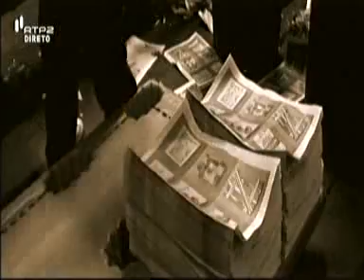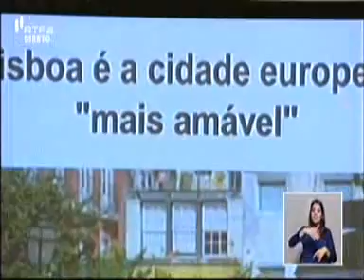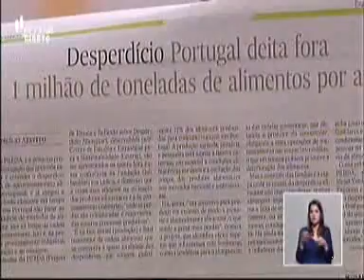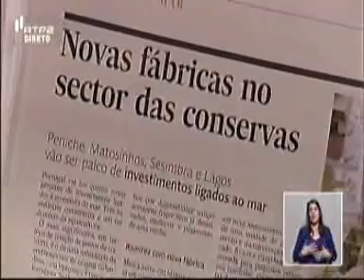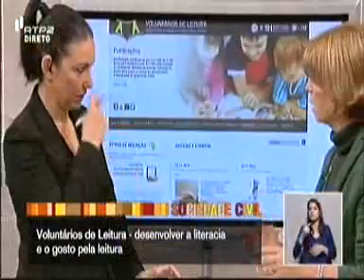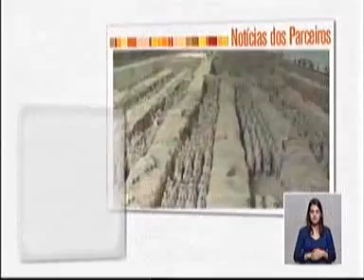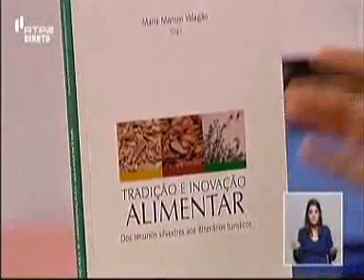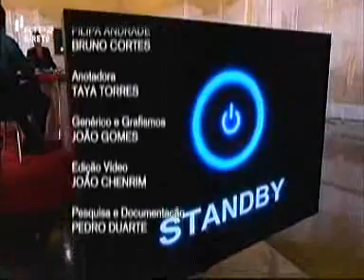Alimentos tecnológicos ou tradicionais? Debate com a Escola Superior de Biotecnologia da Católica